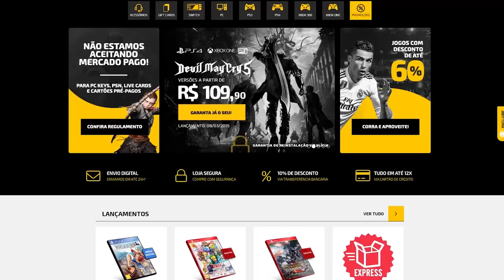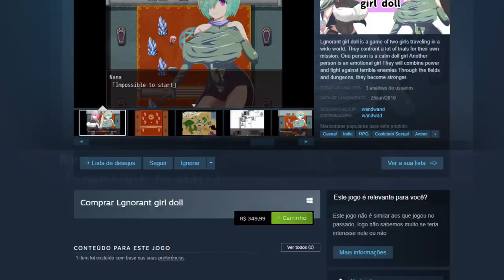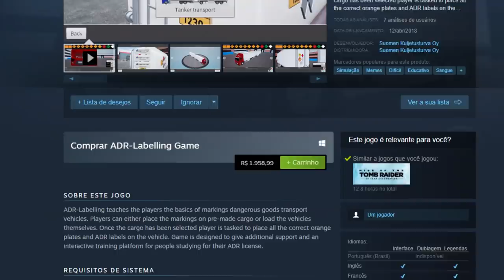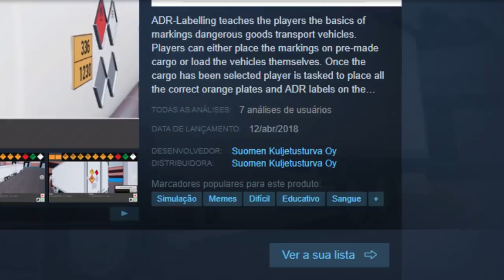Jogos tão Caros que NÃO VALEM seu Dinheiro!